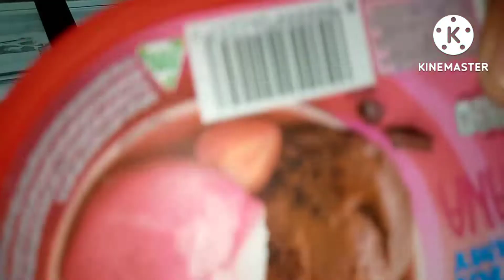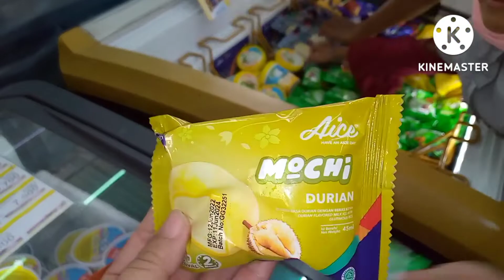RIYOFA beli Jajanan di Indomaret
Hai teman2 kami beli Jajanan di Indomaret ne,,,,beli es cream susu, Cimory,dln Snack lainnya,,,